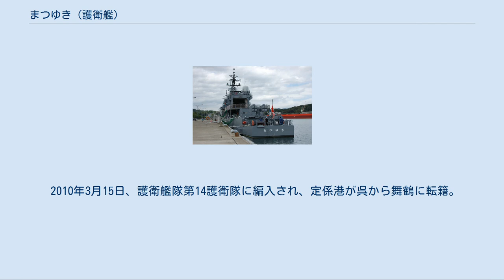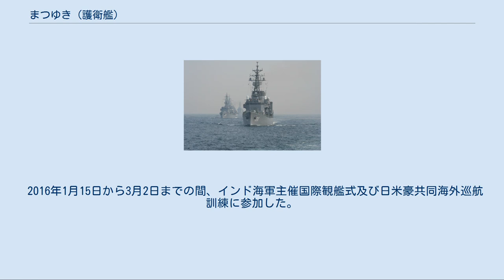まつゆき (護衛艦)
まつゆき（ローマ字：JS Matsuyuki, DD-130）は、海上自衛隊の護衛艦。
はつゆき型護衛艦の9番艦。
艦名は「松に降り積もる雪」に由来する。
2020年12月現在、護衛艦籍にある中では最後のはつゆき型護衛艦となっている。
 「まつゆき」は、中期業務見積もりに基づく昭和56年度計画2,900トン護衛艦2218号艦として、石川島播磨重工業東京第1工場で1983年4月7日に起工され、1984年10月25日に進水、1986年3月19日に就役し、同日付で第2護衛隊群隷下に新編された第44護衛隊に「やまゆき」とともに編入され、呉に配備された。
 1985年8月13日午後、相模湾での就役前の公試中の際、前日に生起した日本航空123便墜落事故で事故発生時に事故機から離脱し、海上に落下した事故機の垂直尾翼を偶然発見し回収、事故原因解明に大きく寄与した。
これに関係し、いわゆる「陰謀説」として本艦が同機を撃墜したとの論説があるが、搭載武器射程等諸般の関係上不可能な位置関係であったことが、当時の試験海面（航行警報を根拠とする）とフライトデータレコーダー諸元から証明されている。
 1987年、遠洋練習航海に参加。
 1989年7月20日から7月27日、護衛艦「やまゆき」と共に、米海軍ミサイル巡洋艦「スタレット」等との日米士官候補生交歓訓練に参加する。
 1992年、環太平洋合同演習 (RIMPAC) に参加。
 1997年3月24日、隊番号の改正により第44護衛隊が第2護衛隊に改称。
 1997年、遠洋練習航海に参加。
その途上の8月29日、対空射撃訓練中に76mm単装砲が暴発、訓練弾により自艦の艦首に破孔が生じた。
原因は業者による部品加工不良と取り付け間違いと判明した。
 1998年3月20日、第4護衛隊群第8護衛隊に編入。
 2002年4月20日から、遠洋練習航海に参加。
練習艦「かしま」等と共に東京出港後、アメリカ、カナダ、メキシコ、パナマ、ドミニカ共和国、グアテマラの6ヶ国10寄港地を歴訪する。
 2003年3月13日、呉地方隊第22護衛隊に編入。
 2008年2月22日から3月21日まで、護衛艦「やまゆき」等と共に外洋練習航海部隊を編制して江田島湾出港後、東南アジア各地を巡航する。
 2008年3月26日、自衛艦隊の大改編により第22護衛隊が第12護衛隊に改称され、護衛艦隊隷下に編成替え。
 2010年3月15日、護衛艦隊第14護衛隊に編入され、定係港が呉から舞鶴に転籍。
 2012年4月15日午前9時に大湊基地出港後、午前11時5分ごろ、陸奥湾の夏泊半島の北北東約8キロの海上で、大湊基地から出港した「かしま」「しまゆき」「まつゆき」3隻の練習艦隊見送りのため、低空を展示飛行中だった海上自衛隊第21航空群第25航空隊（大湊）の哨戒ヘリSH-60J(8279号機)（機長・宮永雅彦3佐）が「まつゆき」の左舷格納庫側壁にメインローターを接触させ、墜落した。
この事故で宮永雅彦3佐が殉職、「まつゆき」も左舷格納庫の側壁を損傷し、実習幹部を「かしま」に移乗させた後、修理のため一時練習艦隊を離れたが、2週間ほどで修理を済ませ再度練習艦隊に合流した。
 2016年1月15日から3月2日までの間、インド海軍主催国際観艦式及び日米豪共同海外巡航訓練に参加した。
 現在は、護衛艦隊第14護衛隊に所属し定係港は舞鶴である。